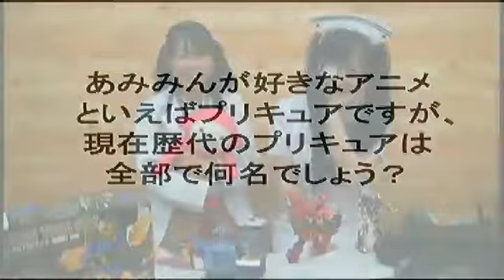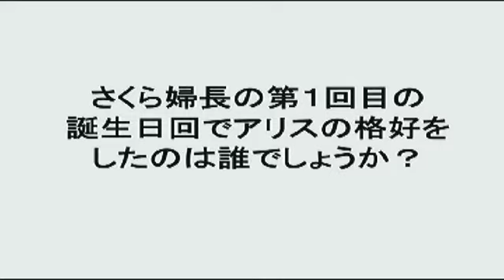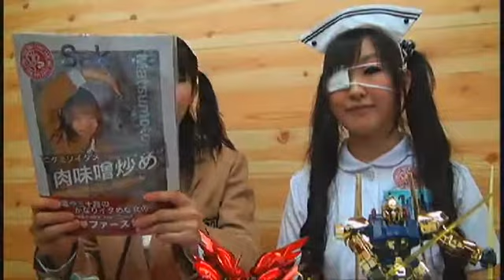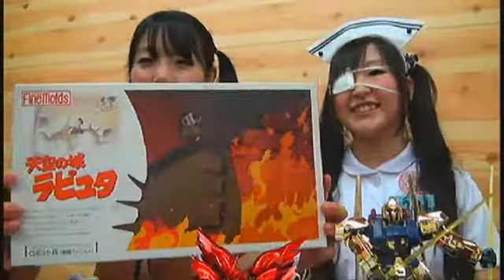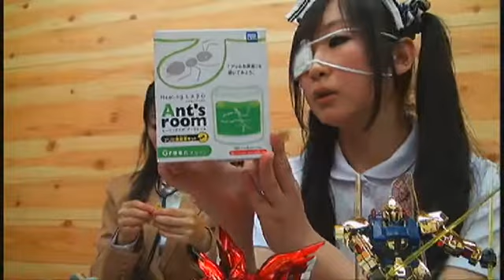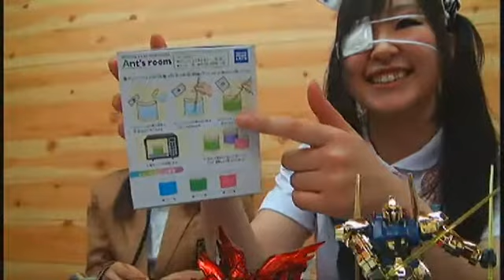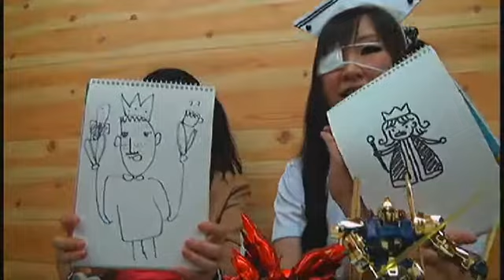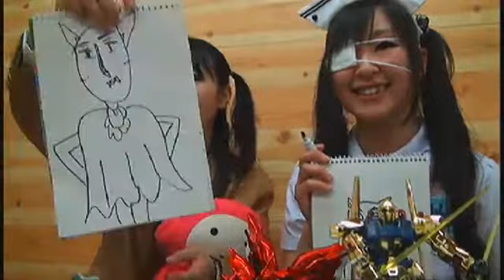中２病棟集中治療室2014.4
中２病棟集中治療室 2014.4 さくら婦長とあみみん、ナース姿で登場です♪ ちなみに、あみみんは眼帯姿です(^^) あみみんのガンプラさんぽの様子をご紹介！お絵描きは、ドラキュラ・オオカミ男・フランケンです☆ - Captured Live on Ustream